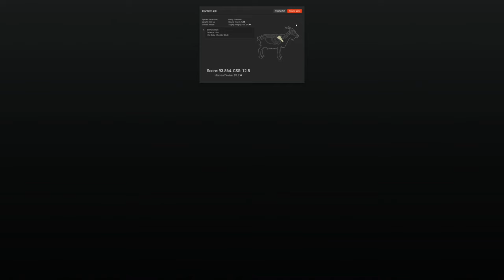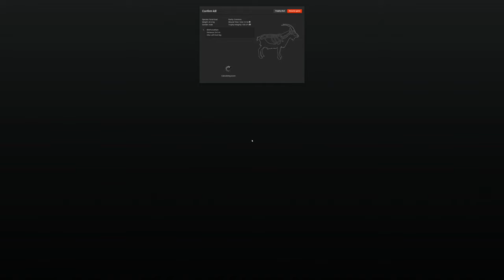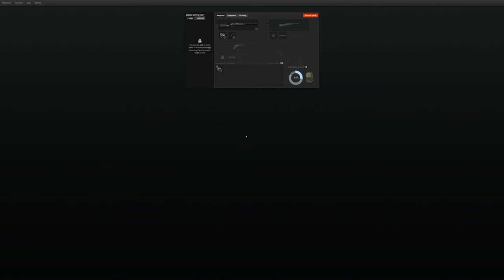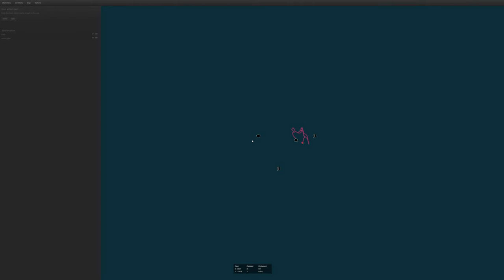Got Heat stroke! The Hunter Classic 4K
Gaming/Editing rig;

Cpu: Intel I9 9900k All core lock at 4.8 ghz
Memory : 32GB Corsair vengeance 3200mhz
MB: Asus z390 prime a
Graphics card: EVGA RTX 2080 TI FTW3 Ultra Hybrid
Display x2:  Asus VP28UQG 4k
Peripherals: Logitech G413 Keyboard, Logitech G502 Mouse

Recording/Streaming rig;

Cpu: AMD Ryzen 5 3600 6c12t @4.2ghz
Memory : 16gb corsair vengeance 3600mhz
MB: Asus Prime x470 pro
Graphics card: Gigabyte Aorus 1080ti Xtreme edition (for encoding)
Capture: Elgato 4k60 Pro Mk2
Displays x3: Acer B286HK, HP Compaq LE2202x, HP ProDisplay P221
Audio: M-Audio fast track DAC, Shure SM58, Corsair HS50
Cam: Logitech C920
Peripherals: Logitech Gaming Pro Keyboard, Standard HP mouse